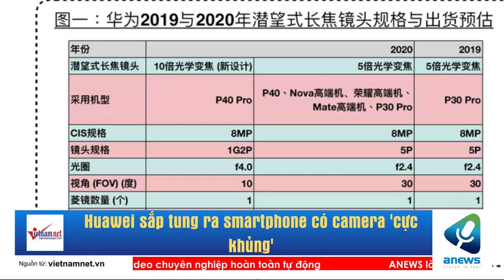Huawei sắp tung ra smartphone có camera 'cực khủng'